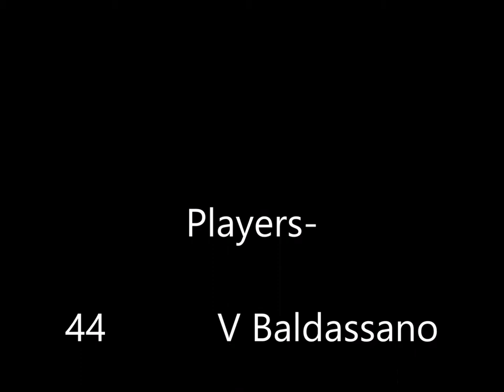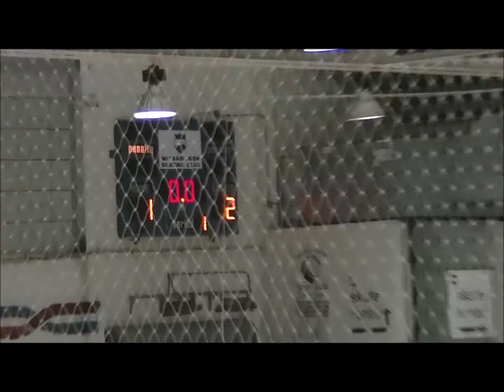Wissahickon Warriors vs The Cap City Vipers Nov 07 2015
Wissahickon skating club PeeWee B Team game in November 07 2015. Our Wissahickon Skating Clubs Peewee B team vs. The Cap City Vipers, a loss for the 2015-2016 season.